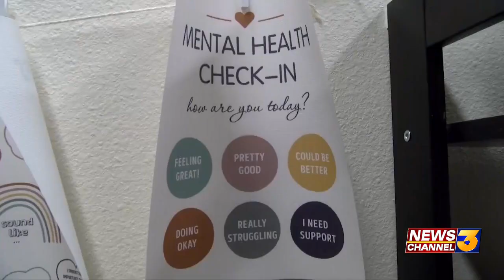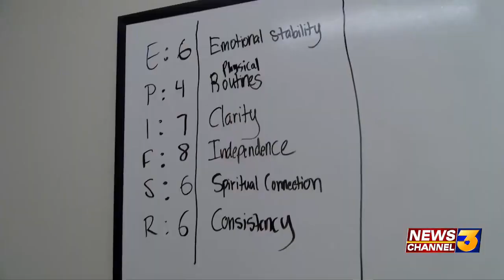Pride Month Spotlight: Behavioral Health Services at "The Center"